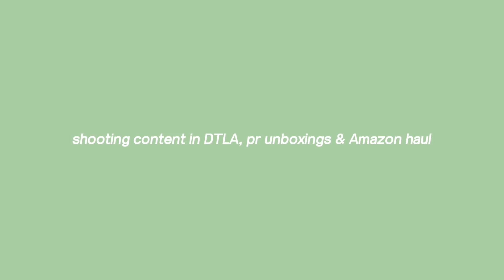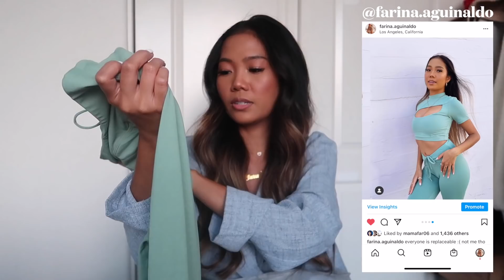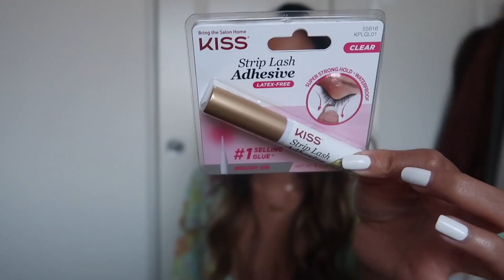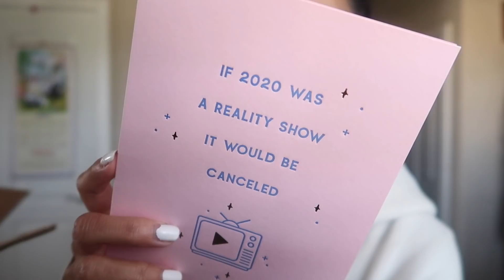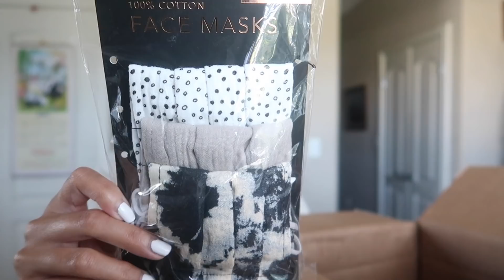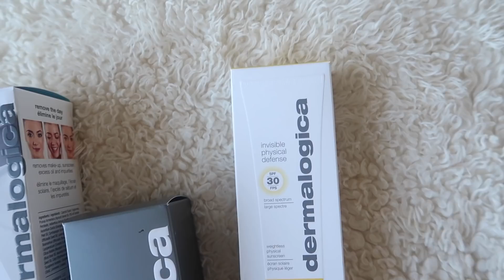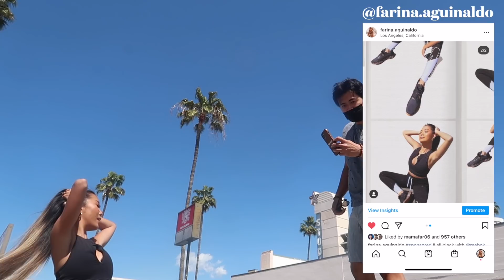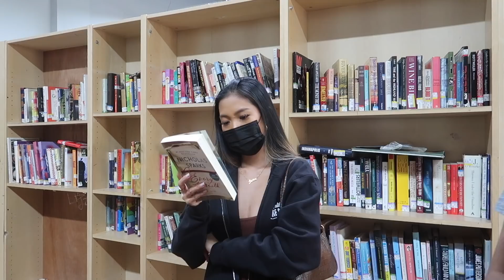VLOG: productive work week, getting a care package from a subscriber, Amazon haul, thrifting & Boba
Welcome to a productive work week in my life! Open me for product links :)
PRODUCTS MENTIONED:

➥Blazer Set
➥Savage X Fenty Robe
➥Savage x Fenty Bra
➥Savage X Fenty Thong
➥Amazon Lashes
➥Brown Bandana
➥KISS Lash Glue
➥Phone Tripod
➥Black Jeans
➥Black Lace Up Corset
➥Denim Shorts
➥White Crop Top
➥Black Dress
➥Strappy Heels
➥Brown Long Sleeve Top
➥Blue Jeans
➥USB Candle Lighter
➥Samyang Ramen Noodles
➥Brown Dress || @thassofetchau
☼send me mail☼
Farina Aguinaldo

Code || FARINAAGUINALDO20